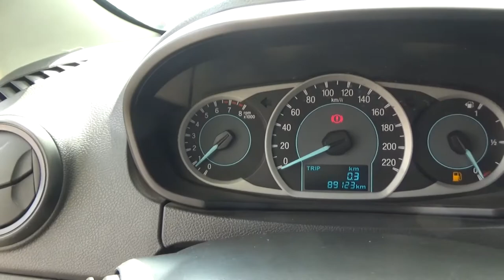Ford / Figo / 2017 - HA150189